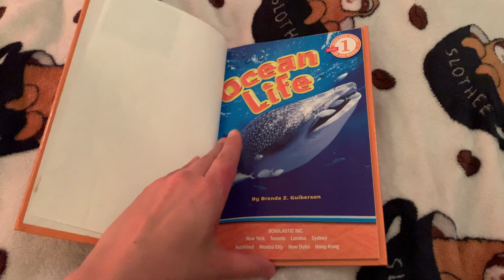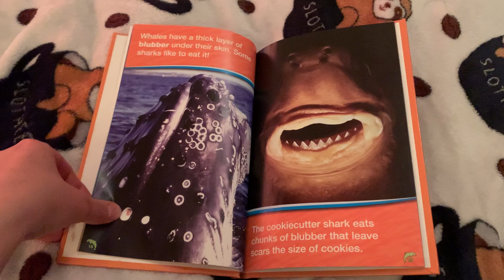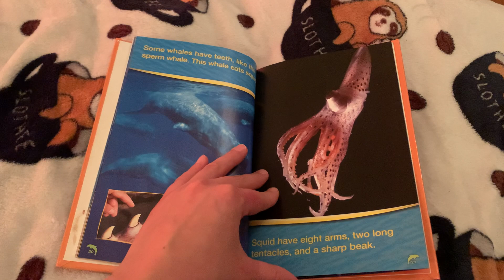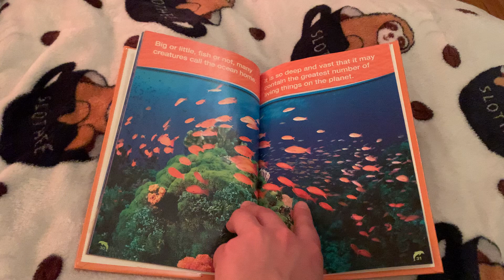Ocean Life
Read aloud of "Ocean Life" by Brenda Z. Guiberson